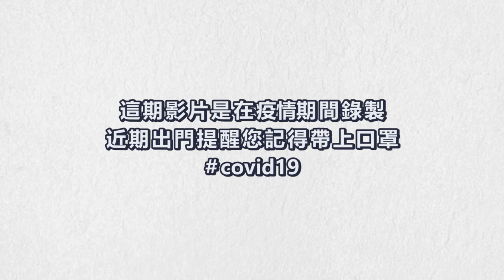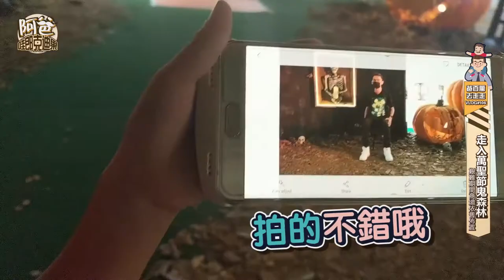VLOG#106 走入栩栩如生的萬聖節鬼森林! (Boo-Tiful Halloween 2020)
今年萬聖節由於疫情的關係, 都找不到可以去走走的地方, 偶然的情況下來到新山城中坊, 發現他們沒有因為疫情的影響, 依舊有做了王聖潔的裝飾, 可能也因為是疫情期間所以人潮不多, 我們才能走進這個裝飾區欣賞~